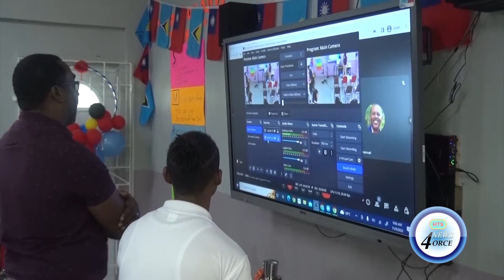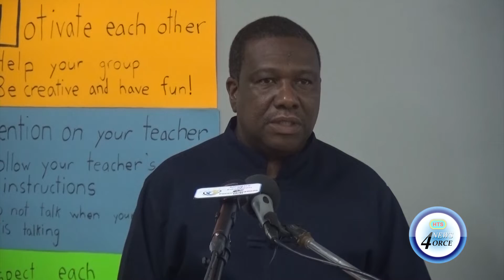SMART CLASSROOM OPENS AT LABORIE BOYS SCHOOL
The Laborie Boys Primary School with help from the republic of china (Taiwan) has officially lauched its very own smart classroom.
A ceremony was held on Wednesday to declare the classroom open for classes and instruction.